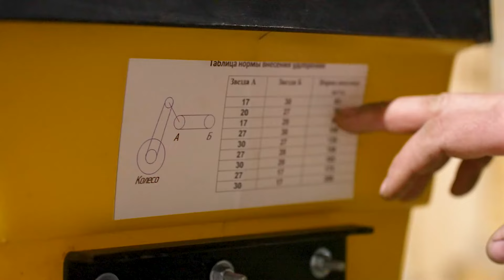Универсальный культиватор для борьбы с сорняком.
Как убрать сорняки и вырастить хороший урожай? Такой вопрос часто задают фермеры производителям сельхозтехники. С помощью культиватора для чеснока КР-4 вы справитесь в нелегкой битве с сорняком, чтобы в дальнейшем получить богатый урожай.

В связи с замедлением Ютуба в России, переходите на мой Рутуб-канал, где вы сможете смотреть мои видео в высоком разрешении и без "вечных" загрузок.

00:00 Вступление
00:18 Культиватор для чеснока КР-4
01:17 Полиуретановые роторы для культиватора КР-4
02:40 Для каких культур приспособлен культиватор
03:10 Система подкормки удобрений
04:02 Универсальная-- эксплуатация культиватора
05:46 S-образные стойки на культиваторе для чеснока КР-4
07:25 Регулировка рабочей глубины
08:41 Высев удобрения при помощи редуктора
09:45 Прицепное устройство
10:30 Втулки и механизмы культиватора
13:25 Регулировка стоек культиватора
15:19 Регулировка роторов культиватора
17:40 Эксплуатация бункера для удобрений
18:40 Успевайте делать заявки!
20:40 Транспортировка культиватора КР-4
22:58 Эпилог
Ты узнаешь все о том, как выращивают чеснок и сколько он стоит!
У нас все по чесТноку и для чеснока. За качество отвечаю лично!